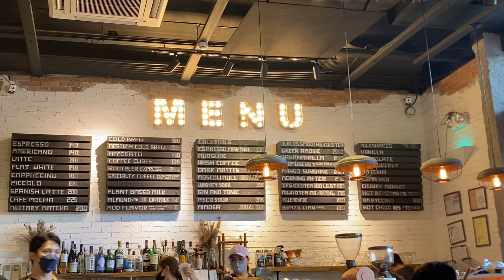life lately | first week of 2024 🧸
hi!